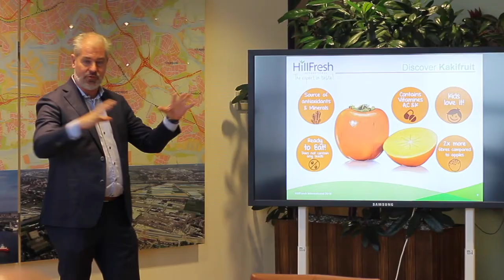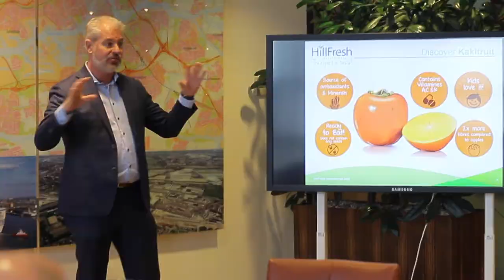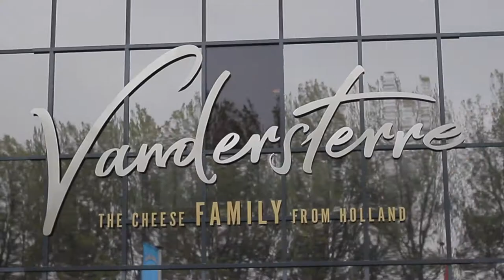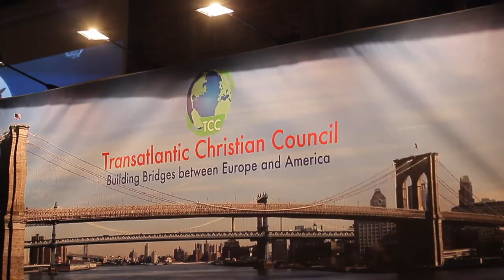Ambassador Pete Hoekstra visits Barendrecht & Bodegraven - Fruit & Cheese (7:03 min)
30 October 2018 -  Transatlantic Christian Council organised a Business Visit  for Ambassador Pete Hoekstra. (Voor NL tekst, scroll naar beneden).
One of the objectives of TCC is to build bridges between Europe and America. This in order to reinforce each other on themes such as the protection of life, family and freedom (of religion, education, market) from a Christian perspective. TCC lobbies for this at international organizations.
Talks with entrepreneurs and municipal authorities took place. The visit is part of the Ambassador's continuous efforts to get to know the Netherlands better.

In the morning in Barendrecht the working visit started at Olympic Fruit, where the ambassador got an explanation about the developments and challenges in the fruit industry. At Hillfresh, Hoekstra became acquainted with many types of fruit in the warehouse. Then there was a lunch with the full bench of mayor and aldermen.
In the afternoon in Bodegraven the Transatlantic Christian Council (TCC) office was visited. A reception by the mayor and aldermen at the town hall of Bodegraven-Reeuwijk was followed by a tour of the artisan cheese company Van der Sterre. The visit ended with a nice presentation at Boska cheesewares.
In the evening, TCC held a well-attended Business Network meeting at Fort Wierickerschans.

NL
30 oktober 2018 -  Transatlantic Christian Council organiseerde een business bezoek voor ambassadeur Pete Hoekstra.
Een van de doelstellingen van TCC is om bruggen te bouwen tussen Europa en Amerika. Dit om elkaar te versterken op thema’s als beschermwaardigheid van leven, gezin en vrijheid (van godsdienst, onderwijs, markt) vanuit een christelijk perspectief. Hiervoor lobbyt TCC bij internationale organisaties.
Gesprekken met ondernemers en gemeentebesturen vonden plaats. Het bezoek maakt deel uit van de voortdurende inspanningen van de Ambassadeur om Nederland beter te leren kennen.

’s Morgens in Barendrecht startte het werkbezoek bij Olympic Fruit, waar de ambassadeur uitleg kreeg over de ontwikkelingen en uitdagingen in de fruitbranche. Bij Hillfresh maakte Hoekstra kennis met veel soorten fruit in de loods. Daarna was er een lunch met het voltallige college van burgemeester en wethouders.
’s Middags in Bodegraven werd het kantoor van Transatlantic Christian Council (TCC) bezocht.
Een ontvangst door burgemeester en wethouders op het gemeentehuis van Bodegraven-Reeuwijk werd gevolgd door een rondleiding bij het ambachtelijke kaasbedrijf Van der Sterre. Het bezoek werd afgesloten met een mooie presentatie bij Boska kaasgereedschap.
In de avond hield TCC een goedbezochte Business Network meeting op Fort Wierickerschans.

Voor meer informatie kunt u contact opnemen met Henk Jan van Schothorst, directeur van Transatlantic Christian Council - 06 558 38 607